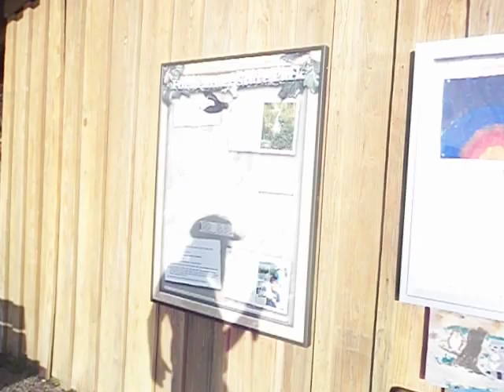Another Tree Spirit - Fort Parker State Park - Texas 12/19/2023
1st time to use my leveling technique
So some Sandpipers have been raising a ruckus right after I shut off the camera. Its not mating season so I think they don't like the grumpy camper?